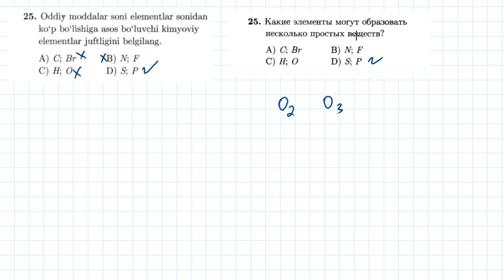25-test Kimyoning asosiy tushuncha va qonunlari | 25-тест Основные понятия и законы химии.